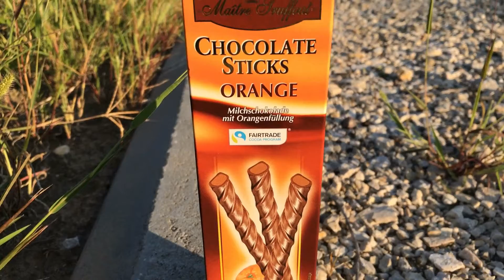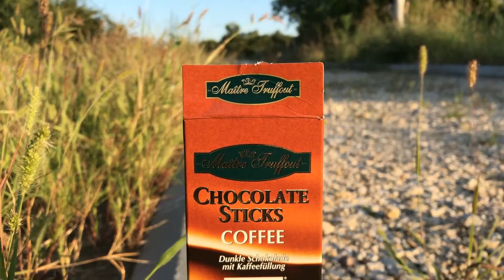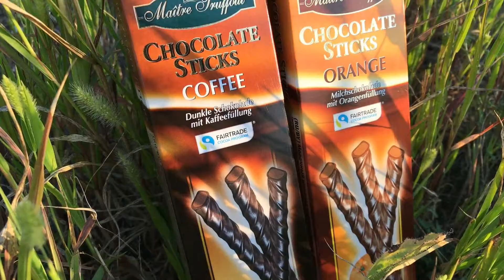''Maître Truffout'' čokoladni štapići -isprobavanje-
Isprobavanje dva vrlo kvalitetna proizvoda, cokoladni stapici kompanije ''Maître Truffout''. Jedna vrsta je sa kafom a druga sa narandzom. Moze reci da se ovde radi o nesto skupljim proizvodima pa je bilo interesantno otkriti da li je cena opravdana.

♫♫♫Music♫♫♫

Night Vision
by Bird Creek

Thanks!
Kamera:
iPhone 7 (zadnja)

Mikrofon:
Boya BY-M1

Datum snimanja:
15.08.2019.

Hvala!